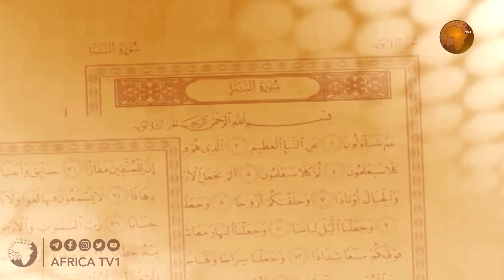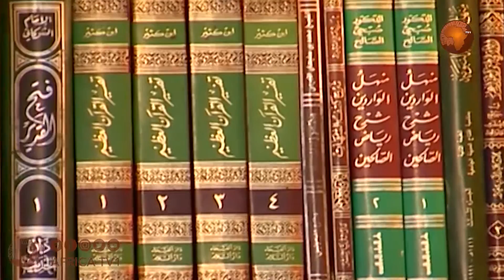Jijjiiruu Boqnnaa Amma Kuutaa 29 Sheek mahaammad Aariif I አፍሪካ ቲቪ Africa TV1